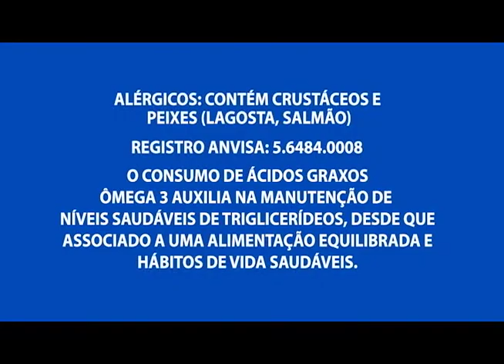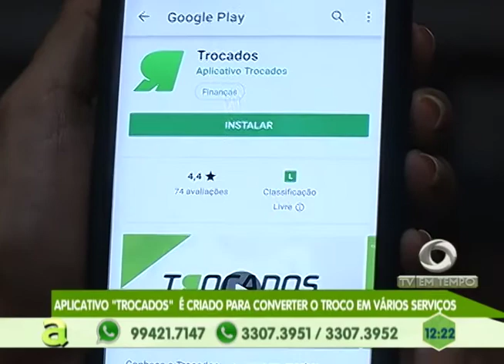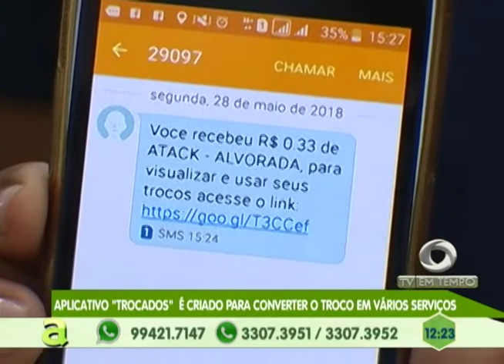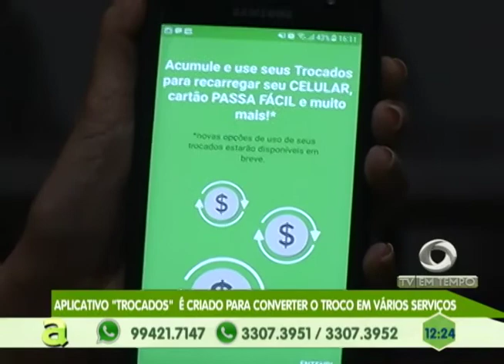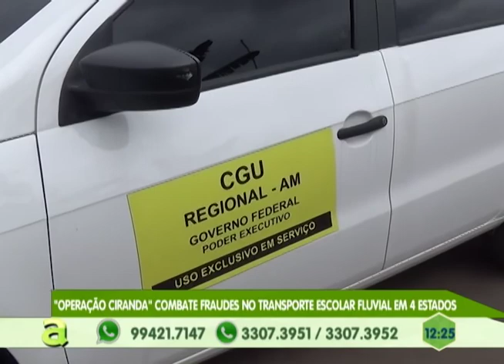Homem de 39 anos é executado com 9 tiros no braga mendes, zona leste de Manaus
04º BLOCO AGORA 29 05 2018 - Homem de 39 anos é executado com 9 tiros no braga mendes, zona leste de
Manaus